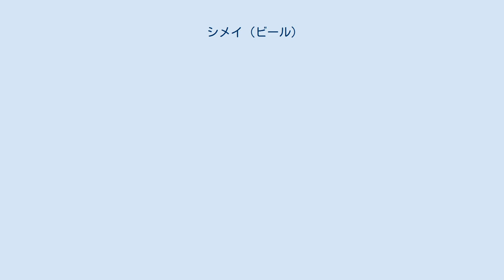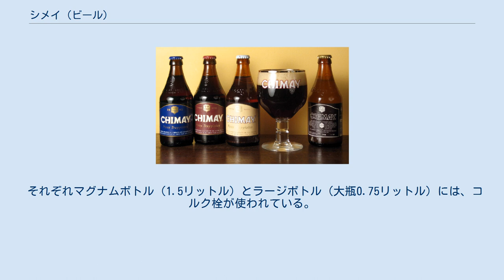シメイ (ビール)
シメイ (Chimay) はベルギーのシメイにあるスクールモン修道院で醸造されるトラピストビールの名称である。
 シメイの4種の瓶とグラスに入ったシメイ・ブルー 中世からビール自体の生産は行われていたが、トラピストビールとしての生産がシメイ醸造所にて始まったのは1862年からとなっており、当初は地域の失業者を雇用する目的であったと伝えられている。
1876年からはチーズ（シメイ (チーズ)）の製造も行うようになった。
他のトラピストビールと同様、シメイの販売による利益は、修道院の活動および地域の開発にのみ当てられている。
 製造は修道院内の醸造所で行われ、院内に設置された井戸水が使われる。
製造過程で出る、麦汁を作った後の麦のカスなどはチーズを作る雌牛の飼料に利用されている。
醸造後、発酵を終えたビールは12km離れた工場へ輸送されて瓶に詰められる。
この瓶詰め工場では1時間に4万本を瓶に詰める能力をもっている。
そうして瓶詰めされたビールは3週間程の再発酵期間を経ながら世界中へと送られる。
 シメイとして4種類あり。
ルージュ、トリプル、ブルーは一般販売されるが、ドレーのみ修道院内での飲用と近郊のカフェ等での限定提供が基本的である。
 それぞれマグナムボトル（1.5リットル）とラージボトル（大瓶0.75リットル）には、コルク栓が使われている。
小瓶は0.33リットル。